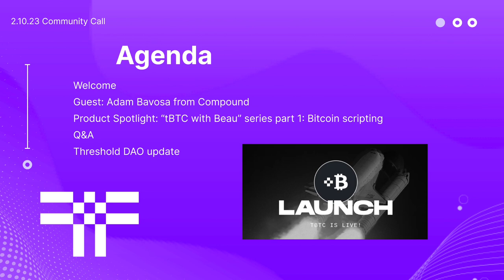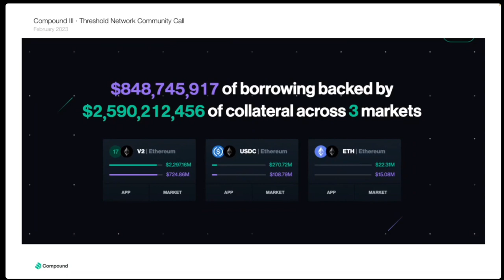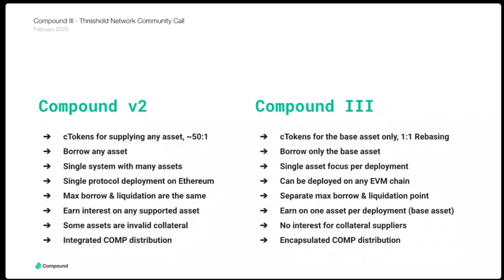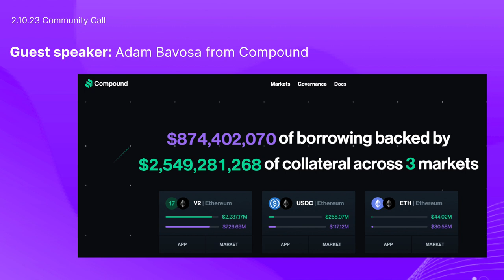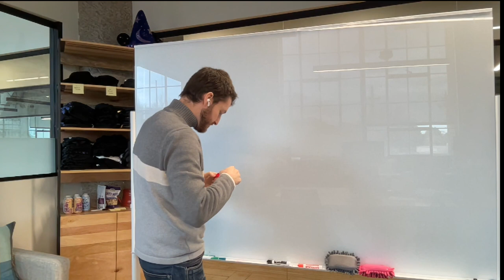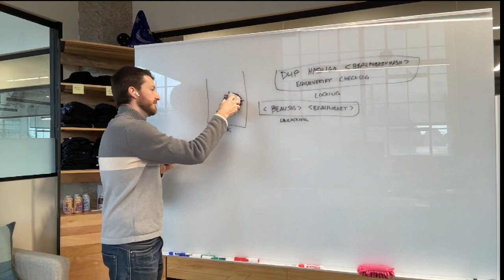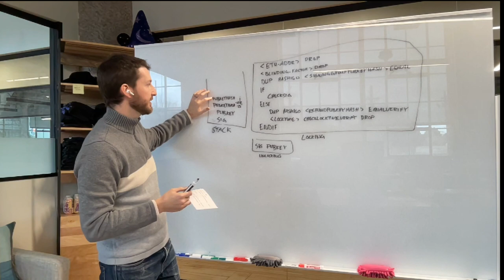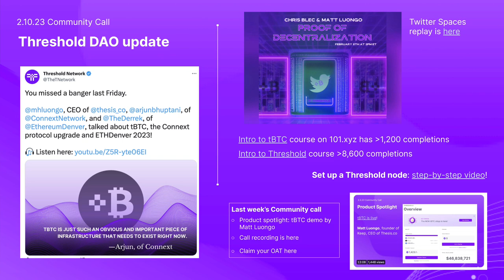Threshold Community Call • Beau Shinkle tBTC Bitcoin Scripting • Guest: Compound Labs • 02.10.23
February 10, 2023 Threshold Community Call

Threshold Community Call Agenda:

1. Agenda Overview & Introductions
2. Adam Bavosa from Compound Labs
3. Product Spotlight: Beau Shinkle, tBTC Bitcoin scripting
4. Open Q & A
5. Threshold DAO Updates: John Packel